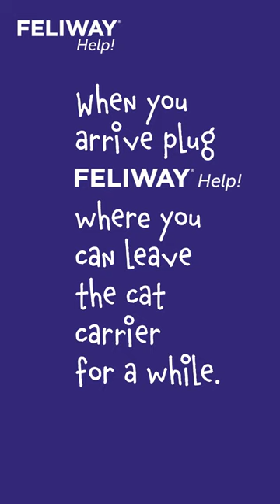Planning a Weekend Away With Your Cat?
Feliway Help! is ideal for temporary stressful situations and can help your cat stay calm during a change.

See advice on how to help your cat cope on your weekend away together.